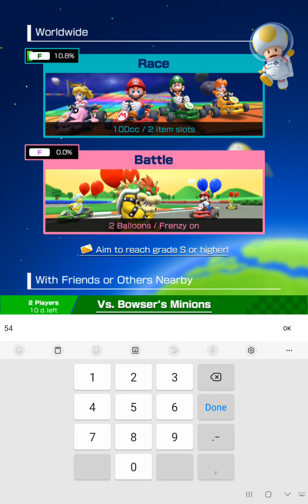Isabelle plays Mario Kart tour